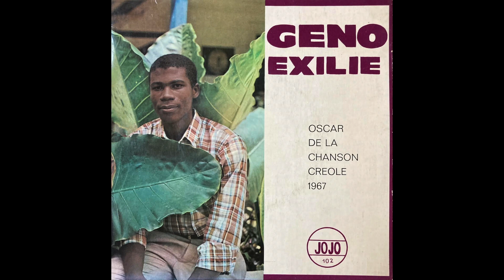Geno Exilie - Souvenirs